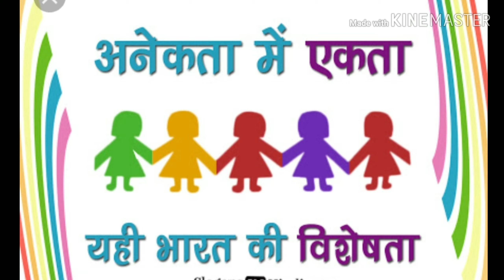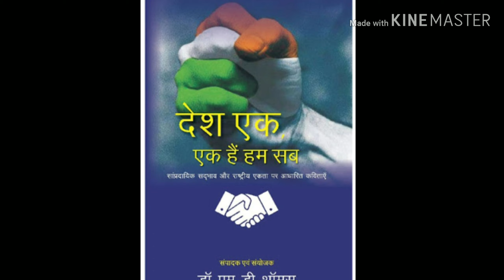Ma dharti dharti hai sanyam.... Desh bhkti🇮🇳 Lines (apne desh ki vishesta kuchh panktiyo me)part-1